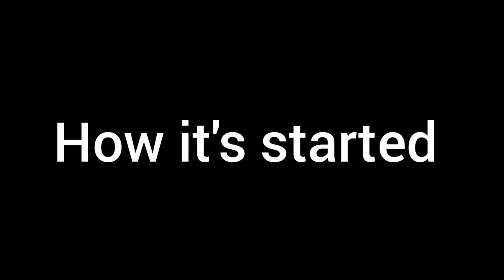AWOGOOGLE X ALFABABAKOMO X TALENTED SENATE 😹😹 . I won't take this from this ALFA 😠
Ọmọ ALFA ti fi owo Alfa se ogun 🤣😂😂😂 wahala